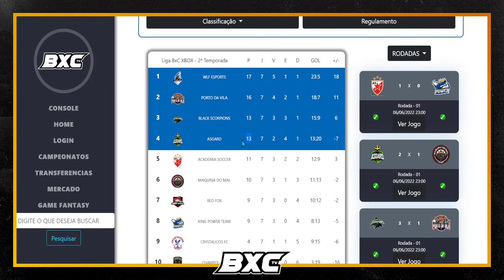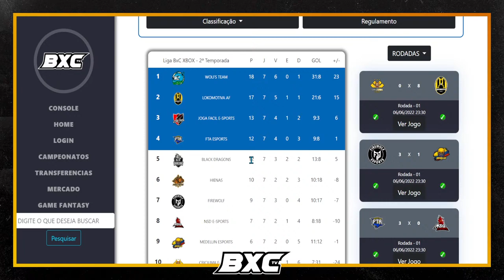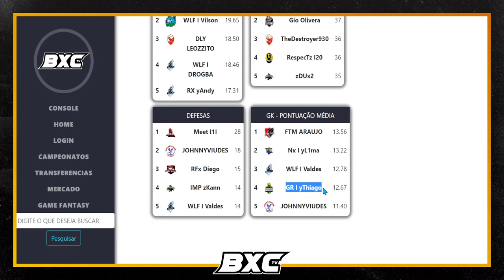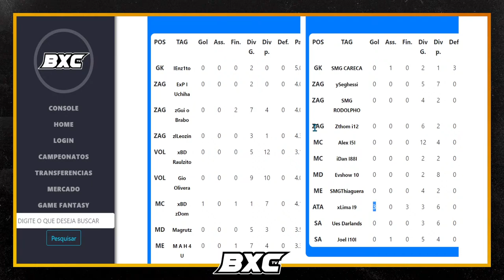LIGA BXC | 8ª RODADA | GP1: WLF E-SPORTS X MÁQUINA DO MAL | GP2: BLACK DRAGONS X MEDELLÍN ES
Hoje 23/06/2022, a Liga BXC vem trazer a Rodada 8 da 2ª Temporada.

23H00 GP1: WLF E-SPORTS X MÁQUINA DO MAL
23H30 GP2: BLACK DRAGONS X MEDELLÍN ES

🗣️⚽🥅🏟️ Narração / Apresentação BXC TV - Tito: Seg - Ter - Qui das 23:00 até 00:00